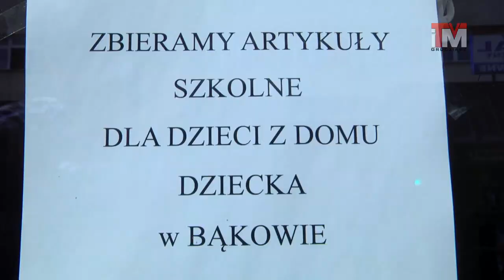22-08-2018 Zbiórka art. szkolnych dla Domu Dziecka w Bąkowie